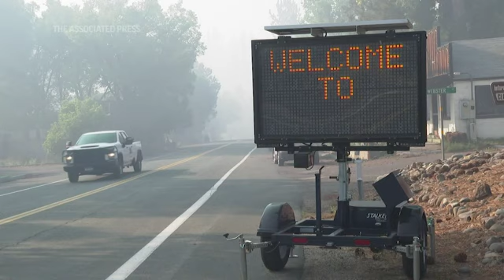N. Calif. wildfire grows, more evacuations ordered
Authorities have expanded evacuations on a wildfire in Northern California's Alpine County. Started by lightning and fanned by high winds, the fire exploded over the weekend and has burned more than 60 square miles. (July 20)